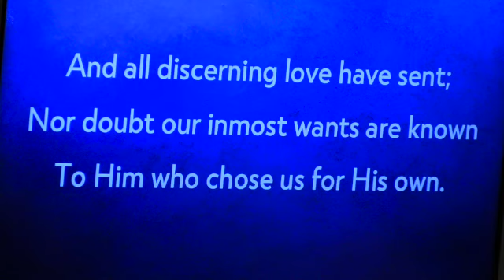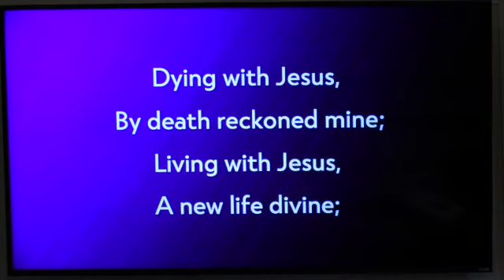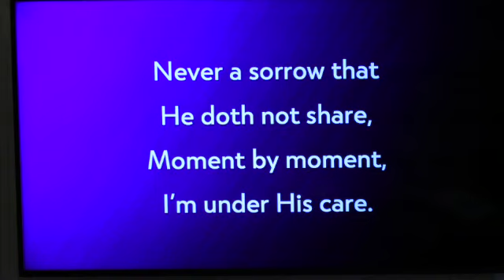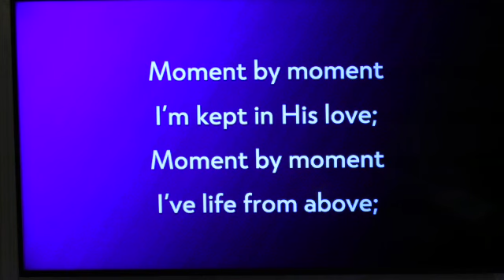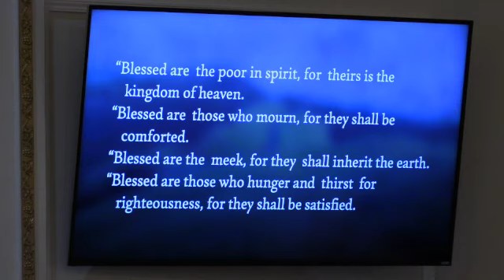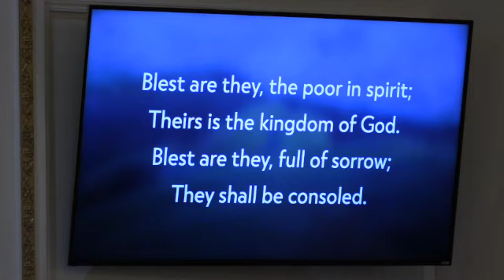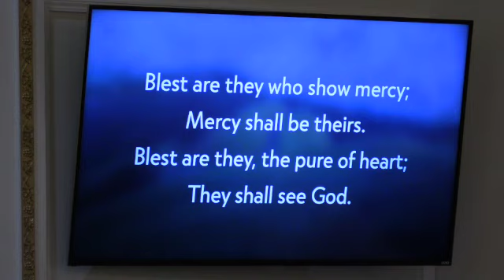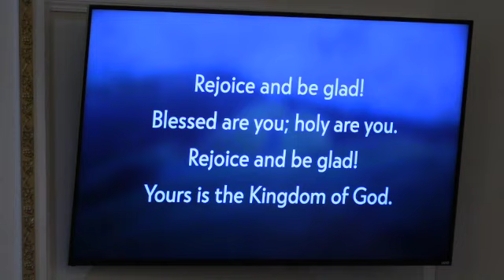September 11, 2022 FBC West Point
Lord's Day worship at First Baptist Church of West Point, GA